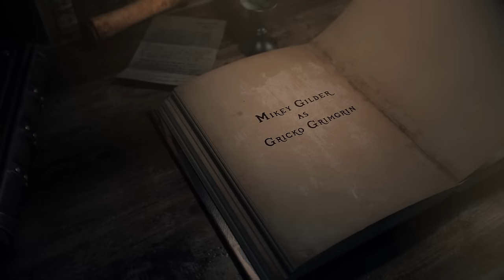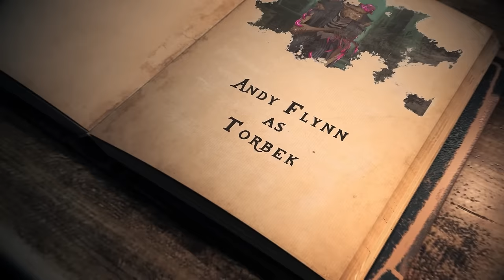Once Upon a Witchlight Ep. 32 | Feywild D&D Campaign | A Feast for Frogs